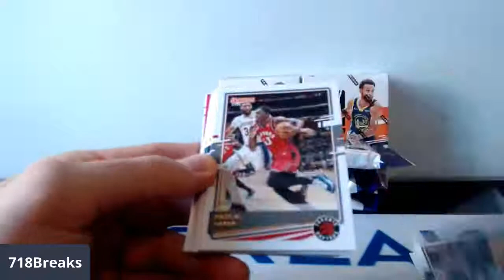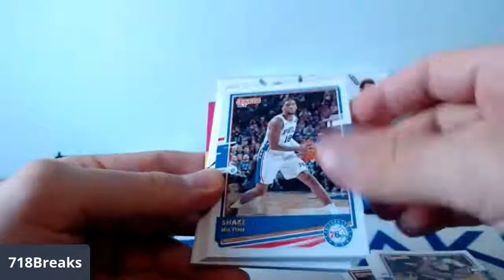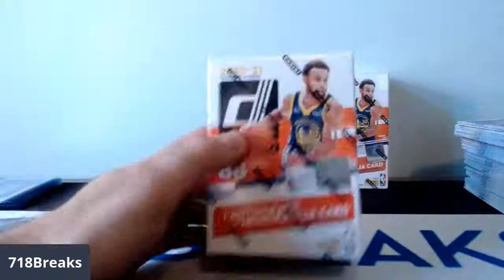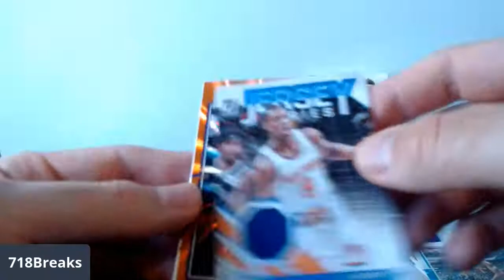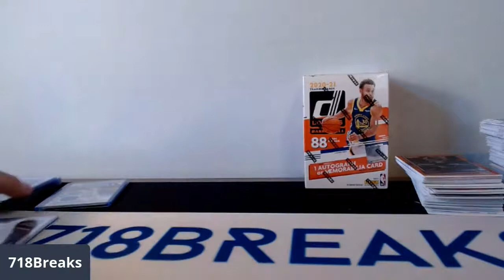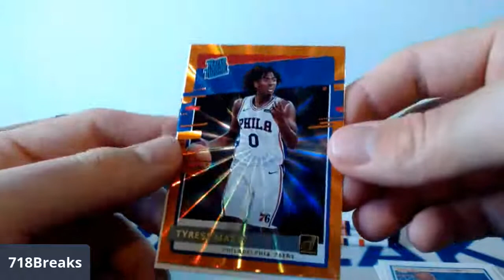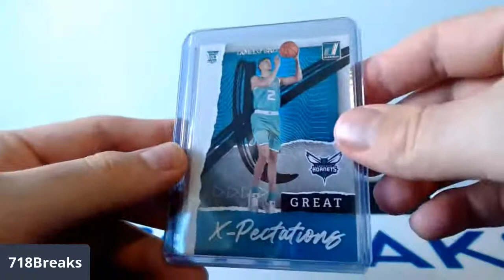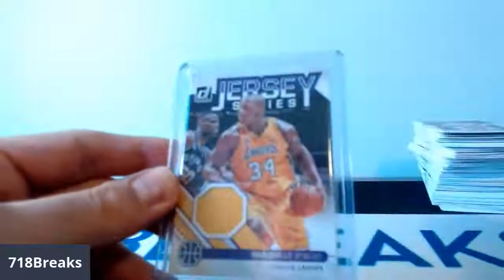2020-21 DONRUSS NBA 5 CELLO 2 BLASTER BOX BREAK #21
All of our breaks can be found in our Ebay store